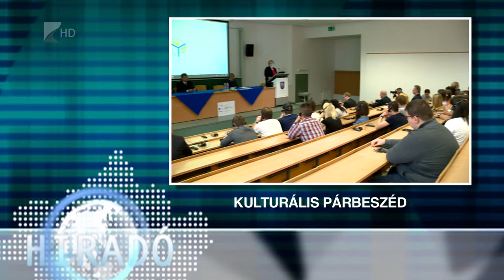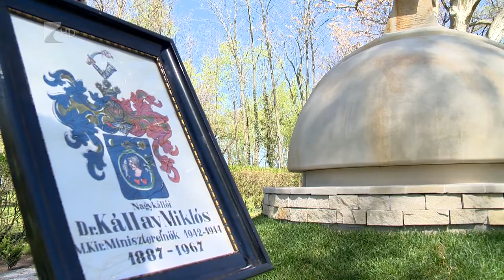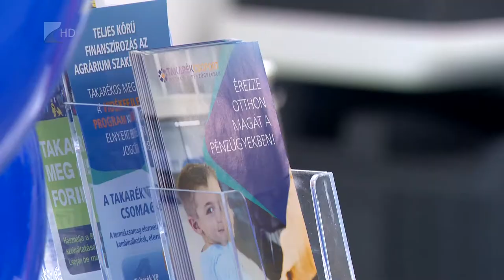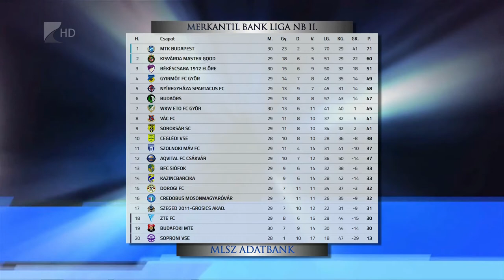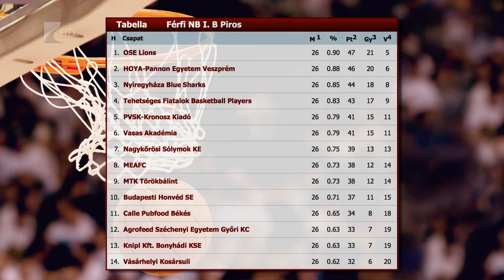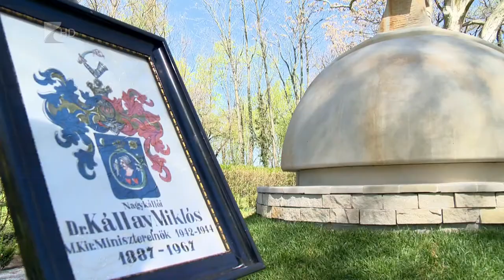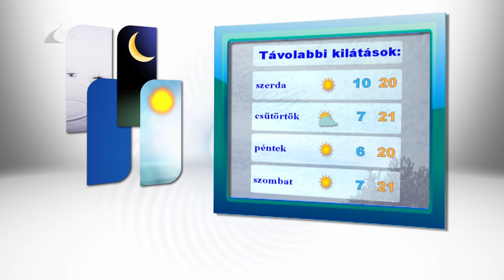Híradó 2018.04.16. - Kölcsey Tv